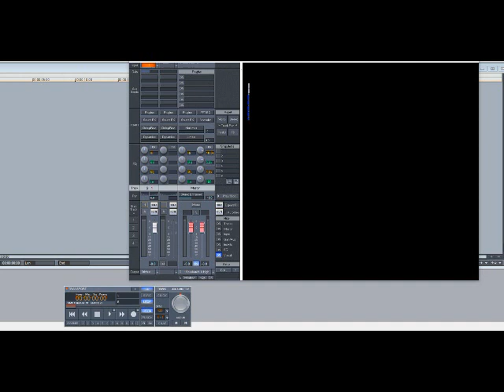Ginuwine – All Nite All Day (Slowed Down)